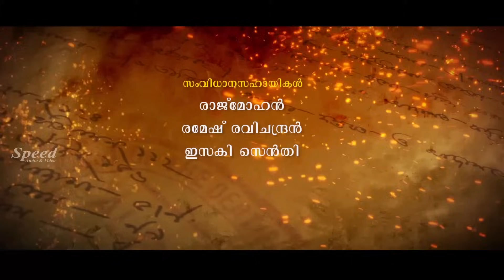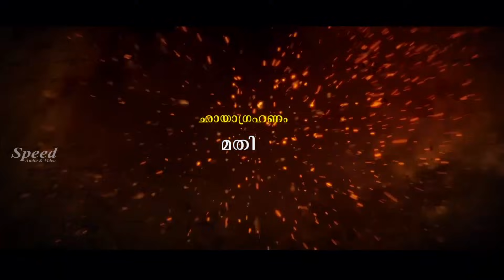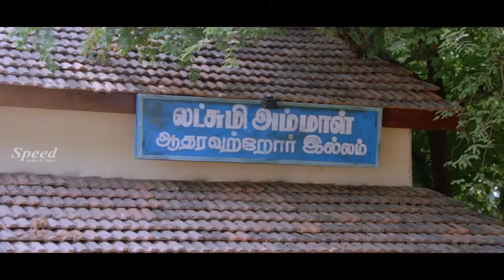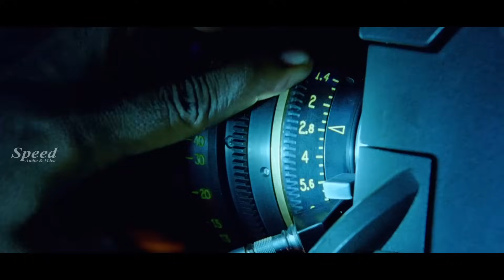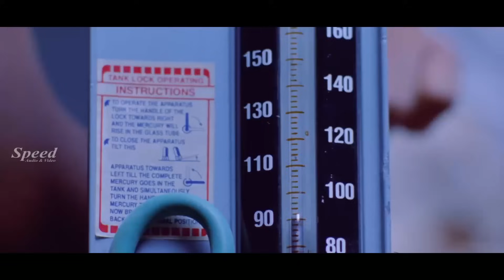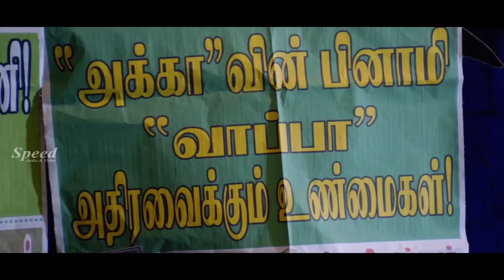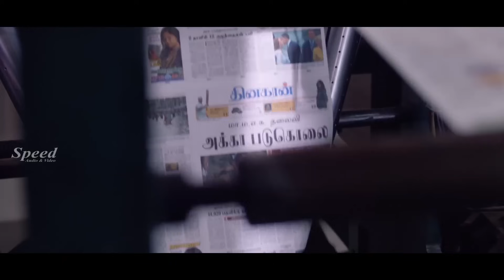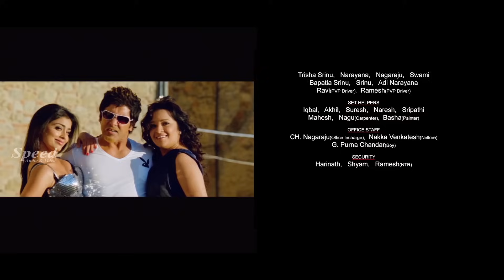Rajapattai Full Movie | Vikram Malayalam Dubbed Full Movie